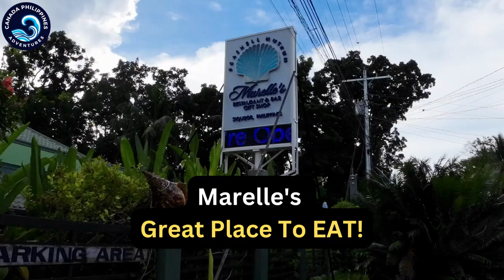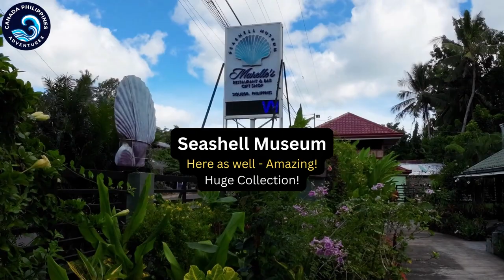Explore Marelle's Seashell Museum And Restaurant In San Juan, Siquijor Island 🌴 Philippines!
While on Siquijor Island in the Philippines check out Marelle's Seashell Museum

Resort name: Coco Grove Beach Resort -  more related video's for you to watch;

There are quite a lot of resorts and hotels, small and big. I look forward to coming back - Coco Grove.